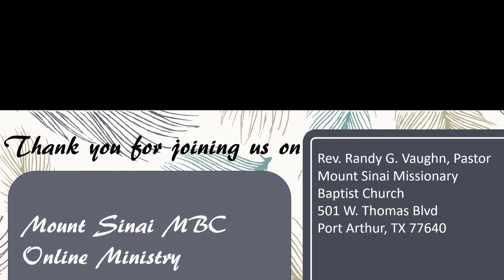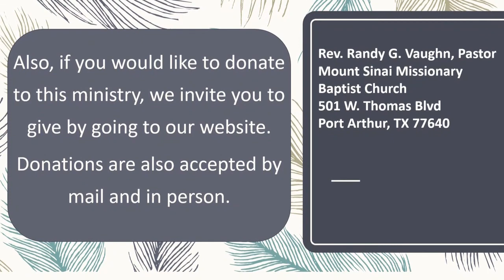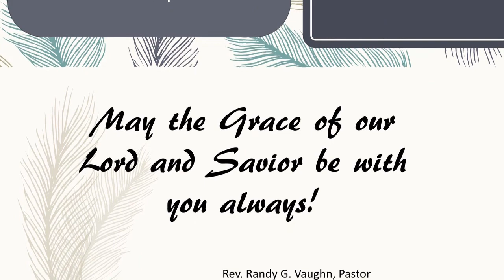7 8 2020 Wednesday Night Bible Study Acts 9 v 19 31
7-8-2020 Wednesday Night Bible Study, Mount Sinai Missionary Baptist Church, 501 W. Thomas Blvd., Port Arthur, Texas. Today's lesson is presented by Rev. Herman Gradney, Bro. Goffery Charles and Bro. Mike Mason. We have been studying the Book of Acts. Today's study is found in Acts 9:19-31.